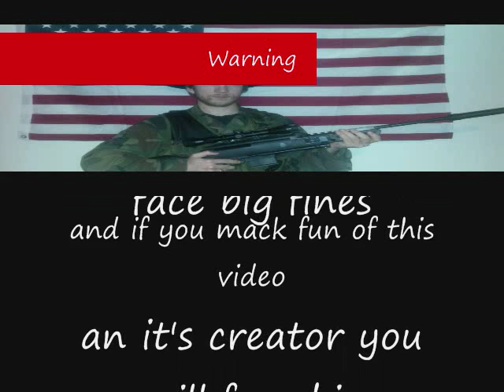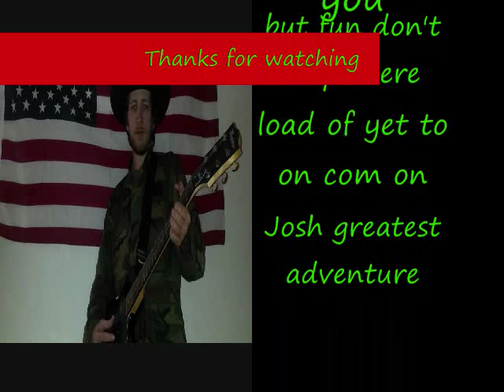Josh greatest adventure back in time.